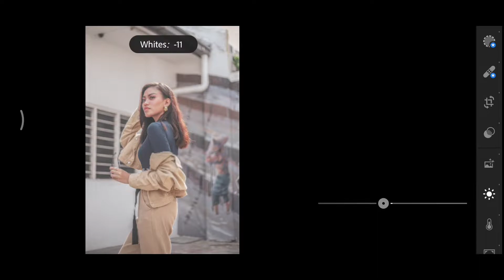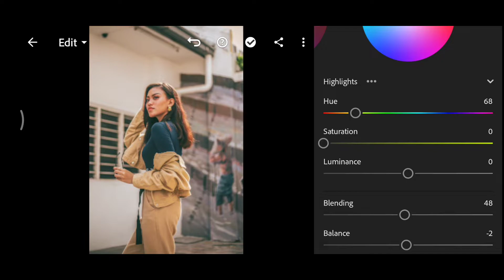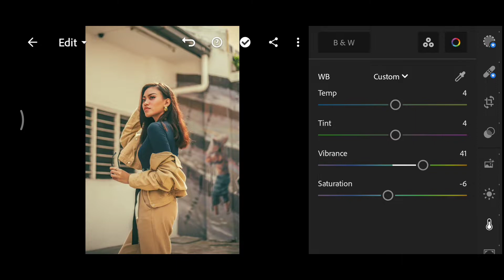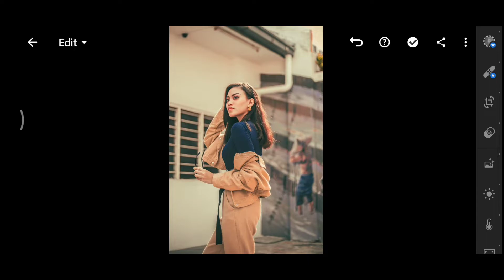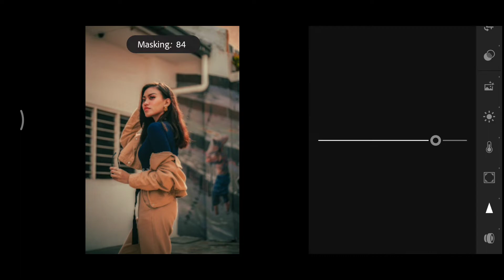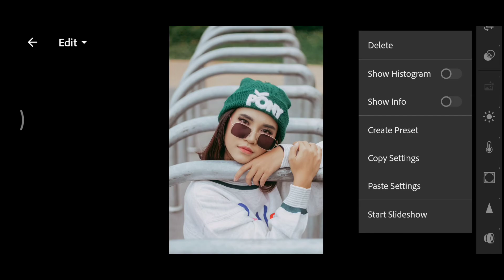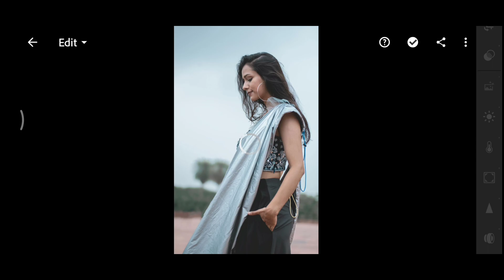Lightroom Outdoor Portrait Preset | Warm Tone Filter | Nayeem Pictures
Hi Everyone 🙂
Assalamualaikum 🥀

For Example:
1st Password:12**
2nd Password:**34

       𝗣𝗶𝗰𝘁𝘂𝗿𝗲𝘀

• Pexels
• Unsplash
                                MUSIC

presets Malayalam
free preset
new preset 2022
cinematic preset
lightroom cinematic
lightroom blogger
dng preset download free
urban black preset
street moody preset
new lightroom photo editing tutorial 2022
new preset collection 2022
new lightroom preset malayalam
cinematic Blue Preset Download
new urban Preset Download no password
no password preset download lightroom
preset download without password
urban cinematic blue preset download for free
cinematic blue preset
lightroom dark preset
best preset lightroom
ar editing
nil editing
nsb pictures
dark orange preset
lr premium preset
lr photo editing
preset lightroom new
moody tone
urban dark preset
lightroom cc preset
lightroom presets free
dark food preset
lightroom mobile
blogger presets